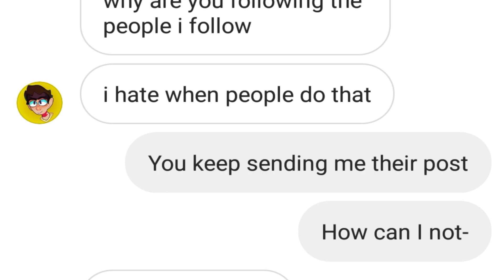We could of had it ALL?????